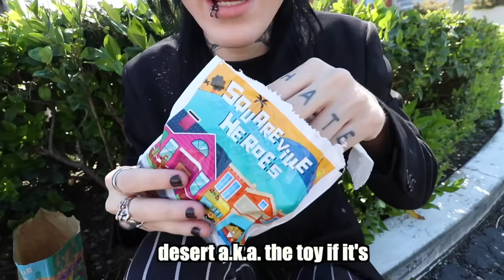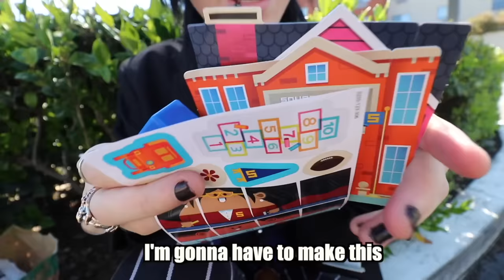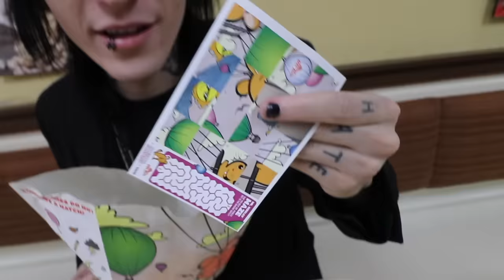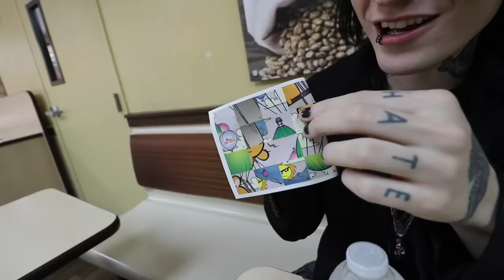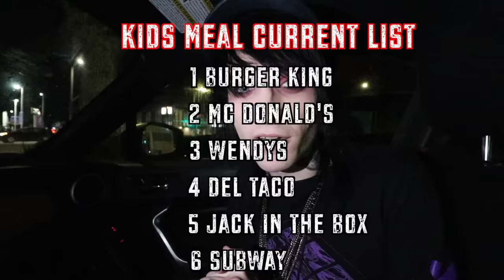I tried every fast food Kids Meal